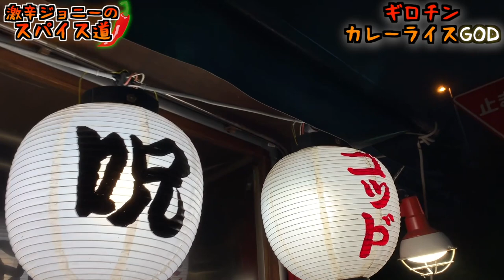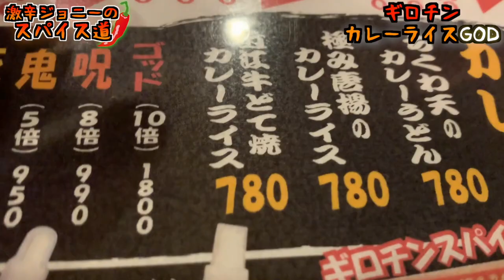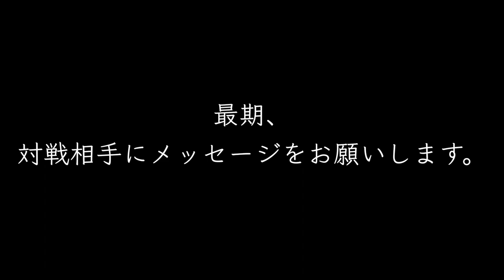【激辛】ギロチンカレーライスゴット相手に最終決戦！！！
【今回のお店】
辛いもんや ギロチン 南船場店
大阪府大阪市西区新町1-2-6 ニュー新町ビル　１Ｆ